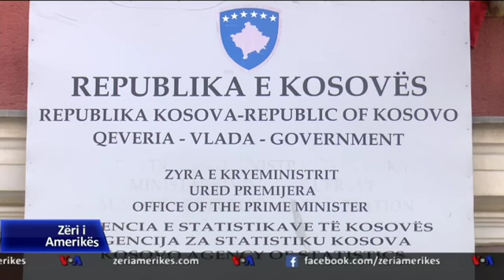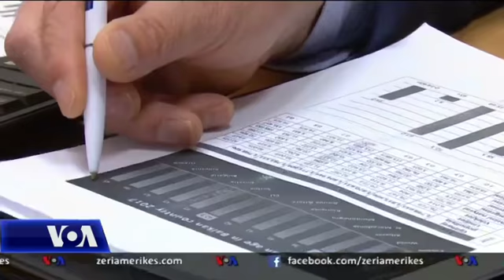Kosovë, shqetësuese "ikja e trurit" dhe fuqisë së kualifikuar punëtore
Në Kosovë statistikat flasin për ritme të ndryshueshme të lëvizjes së popullsisë nëpër vite, kryesisht nëpërmjet emigrimit drejt vendeve perëndimore. Për ekspertët shqetësuese është “ikja e trurit” dhe fuqisë së kualifikuar punëtore.